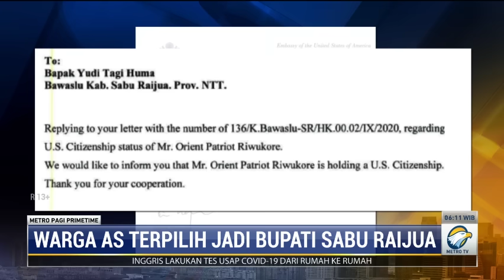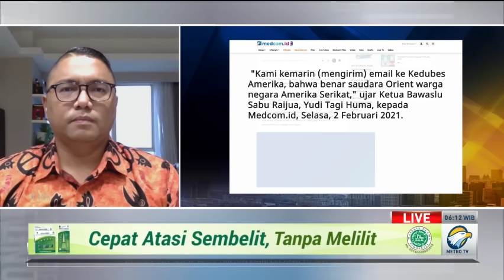Warga AS Jadi Bupati di NTT, Ini Penjelasan Bawaslu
Bupati terpilih Kabupaten Sabu Raijua, Nusa Tenggara Timur, Orient P Riwu Kore disebut masih sebagai warga negara Amerika Serikat. Hal tersebut sudah dikonfirmasi Kedutaan Besar (Kedubes) Amerika Serikat (AS) untuk Indonesia. Bagaimana pihak KPU dan Bawaslu bisa kecolongan atas kasus ini?